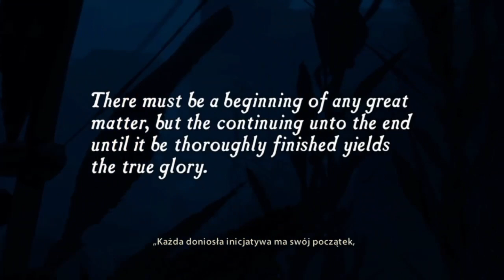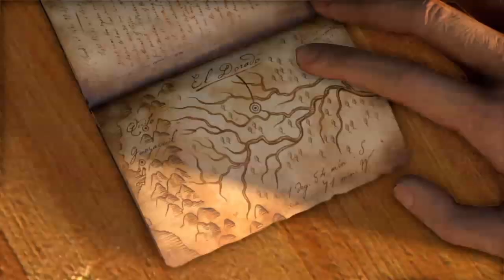Zagrajmy w Uncharted: Fortuna Drake’a odc.1 - Miażdżący Crushing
Rozpoczynamy serię z gry która najmniej podobała mi się(poza jej drugą i trzecią częścią) ze wszystkich gier jakie ukończyłem w życiu.

Uncharted są to gry strzelanki ze szczyptą przygodówki o zbieraniu skarbów. Tego w grze niestety niewiele dlatego jeśli ktoś liczy na więcej skarbów, zagadek i ciekawych poziomów powinien zobaczyć lepiej serię z Tomb Raidera.
Zwłaszcza dlatego że przynajmniej jest dalej nagrywana xd
No dobrze fabularnie przyznaję obiektywnie że jest lepiej przedstawiona. Ale i tak gorsza od TR jak dla mnie.

★ Gra w tytule. Można kupić na PS Store.

★ Nie wiesz czemu jest tak mało filmów? A może chcesz wiedzieć jak działa mój kanał? Zobacz film informacyjny